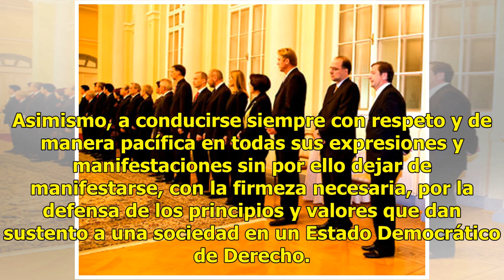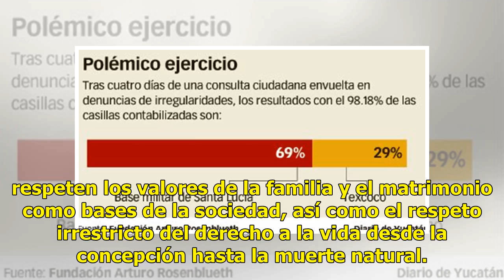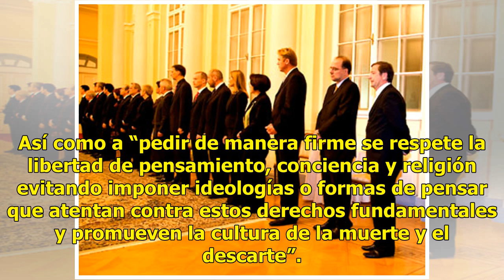Consejo de laicos exhorta a vivir en paz y con justicia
Hacen “atento” llamado El Consejo Nacional de Laicos llamó a los ciudadanos y futuros gobernantes a construir el país que “todos merecemos” en el que podamos vivir en paz, con justicia, dignidad y armonía. Al finalizar su XXX Asamblea celebrada el 20 de octubre pasado en la ciudad de Santiago de Que...